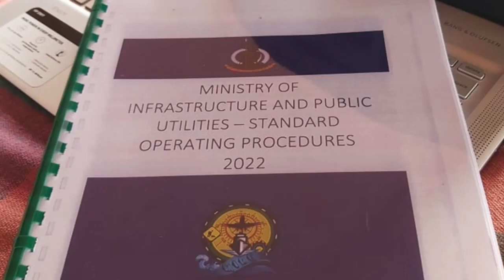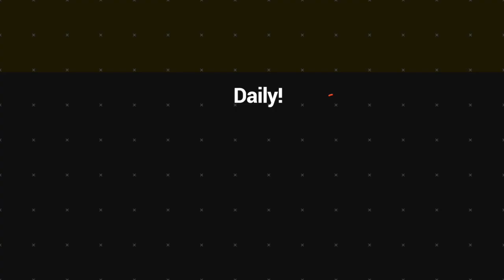Ministry of Public works SOP Complete | VBTC News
Strict protocol measures that ships and planes should abide to when travelling to other islands in the country. This was confirm by the acting maritime regulator mr. Kembro Manderson.